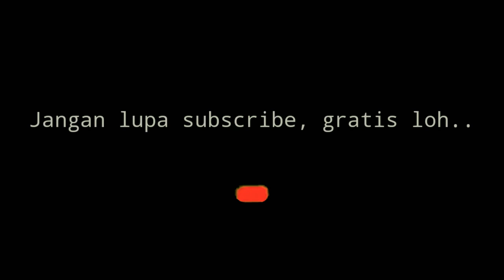NEW !! UPDATE EDIT MOD JETBUS3+ TRONTON - GAMEPLAY SIMULATOR ANDROID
NEW UPDATE EDIT MOD JB3+ TRONTON
Link mod

UPDATE:
- CUSTOM WARNA LED RGB
- CUSTOM WARNA STROBO ATAS BAWAH
- CHASSIS LEBIH PANJANG(DIUBAH SEMIRIP MUNGKIN)
- TEMPLATE BERUBAH TOTAL
- BAGIAN DASHBOARD SEDIKIT BERUBAH WARNANYA
- LAMPU DEPAN AGAK DIPERBAIKI
CREDIT :
MOD MUHAMMAD ANNAS EDIT ASHAA REEDIT ANNAS PART JB3+ SHIVER ZWIN TOPI JB3+ MUHAMMAD NASIR DASHBOARD ZTOM ACC RD(MUFFLER) SOPIR MUHKLAS